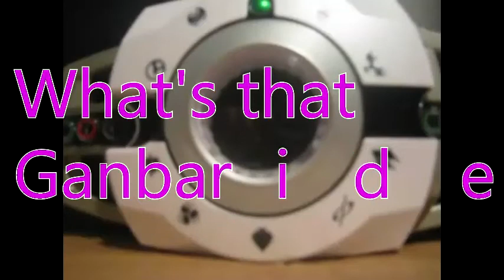What's That Ganbaride Card Episode 3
And Congratulations go out to
TheMegalion10
dyingWill3rdreturns
and
TheCameronInc

For getting on the list as well as to
CrashSpyroManiac33 for getting it correct also

Your next clue is Sharpshooter.

Episode 1: Kamen Rider Kaixa
Episode 2: Dark Kabuto